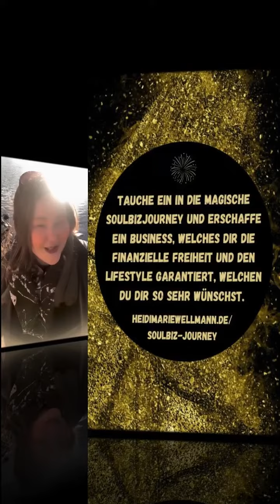Das Wichtigste beim Businessaufbau mit Deinem Herzensprojekt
Mehr dazu in diesem Reel.

Und wenn Du Dich, nicht nur mit Inspiration zufrieden geben möchtest, sondern bereit bist aktiv erfüllenden Erfolg mit Deinem Soulbusiness zu manifestieren komme gerne in eins  Soulbiz-Journey  und manifestiere innerhalb der nächsten 5 Monaten ein erfolgREICHes Seelenbusiness mit Deiner Berufung und wahren Herzensmission. Bis Ende Februar gilt die Investitionen von 4444 € und ab März beträgt die Investitionen 5555 €.

DU & ICH – Gemeinsam begeben uns auf eine wundervolle Abenteuerreise. Hierbei widmen wir uns Deinem erfüllenden Erfolg, mit Deinem Seelenbusiness, mit Deiner wahren Herzensmission, um Deine wahren Herzenswünsche, Deine finanziellen Ziele, Deinen gewünschten Lifestyle wahr werden zu lassen und gleichzeitig das neue Zeitalter aktiv mitzugestalten, denn DU bist das fehlende Puzzlestück, um die Welt zu manifestieren, welche wir uns aus tiefstem Herzen wünschen.

Du kannst Dich hier HeidiMarieWellmann.de/Soulbiz-Journey für die SoulbizJourney bewerben.